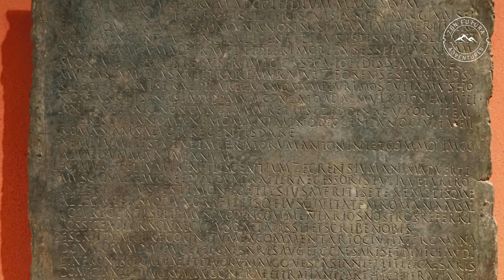MAROKO 🇲🇦 WAKACJE 🐫 Co Warto Zobaczyć 🌴 Najlepsze PLAŻE 🏝️ ATRAKCJE 🌞 | ZenFutura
Odkrywaj Maroko 👉 Barwne Krajobrazy i Fascynująca Historia. Maroko, kraj kontrastów, urzeka niezwykle zróżnicowanym krajobrazem. Z urokliwymi rajskimi wybrzeżami Atlantyku na zachodzie, majestatycznymi górami Atlas na północy, a południową częścią, gdzie rozciąga się fascynująca Sahara, Maroko oferuje niezapomniane wrażenia. Przygotuj się na podróż przez czas i przestrzeń, odkrywając tajemnice tego pięknego kraju.

Korzystając z linków poniżej wspierasz mój kanał - dziękuję ❤️

00:00 Maroko
00:32 Plaże i góry w Maroku
02:13 Historia Maroka
04:10 Rabat - Dawna Stolica Maroka
06:27 Rzymskie Maroko
07:40 Afrykańskie wpływy w Maroku
09:51 Casablanca
11:44 Krajobrazy Maroka
13:54 Maroko plaże i nadmorskie atrakcje
15:48 Czy Maroko jest bezpieczne
16:16 Jak zachowywać się w Maroku
16:54 Przydatne informacje przed podróżą do Maroka
17:43 Kiedy lecieć do Maroka? Pogoda w Maroku

🏞️ Krajobraz i Klimat:
Zachodnie wybrzeże oblewają fale Atlantyku, natomiast północ jest otoczona Morzem Śródziemnym. Góry Atlas rozciągają się od zachodu na wschód, oferując malownicze pejzaże i najwyższy szczyt, Tubkal, sięgający 4 165 m n.p.m. W południowej części dominuje fascynująca Sahara. Różnorodność klimatyczna obejmuje zarówno śródziemnomorskie wybrzeże, jak i suche, gorące obszary Sahary.

📜 Historia w Pigułce:
Długotrwała i bogata historia Maroka rozpoczyna się od czasów prehistorycznych, a fenickie kolonie i Królestwo Mauretanii stanowią tylko wstęp do fascynującego dzieła. Arabowie, Rzymianie, Berberowie, a nawet wpływy europejskich mocarstw, takich jak Francja i Wielka Brytania, wpisują się w barwną historię tego kraju. Maroko, będąc dawniej protektoratem francuskim, odzyskało niepodległość w 1956 roku i obecnie jest konstytucyjną monarchią.

🕌 Rabat – Barwne Serce Maroka:
Stolica Rabat to miejsce, gdzie tradycja spotyka się z nowoczesnością. Historia sięga VIII wieku p.n.e., a ruiny Sala Colonia i twierdza Szela przenoszą cię w czasie. Niezapomniane wrażenia zapewniają też Wieża Hasana, Mauzoleum Mohammeda Piątego i urokliwy Ogród Andaluzyjski. Rabat to także meczet Jakuba al-Mansura i liczne muzea, jak Archeologiczne i Sztuki Marokańskiej.

🏰 Cesarskie Perły: Meknes i Volubilis:
Meknes, określane marokańskim Wersalem, przyciąga wspaniałą bramą Bab el-Mansour i pięknymi ruinami pałacu. W pobliskim Volubilis odkryjesz doskonale zachowane ruiny rzymskiego miasta, z mozaikami i strukturami domów starożytnych Rzymian.

🌴 Marrakesz i Ksar Ait Ben Haddu:
Marrakesz, miasto kolorów i życia, oczarowuje Meczetem Kutubijja, grobowcami Sadytów i Placem Jemaa El-Fna. Podróż przez Atlas Wysoki kieruje do Ksaru Ait Ben Haddu, filmowego arcydzieła w otoczeniu imponującej pustyni.

🏖️ Nadmorskie Perły i Atrakcje:
Agadir, nad Atlantykiem, oferuje długie plaże i park narodowy. Essaouira to miejsce dla miłośników windsurfingu, a Sidi Kaouki to raj surferów. Wybrzeże Morza Śródziemnego wokół Tangeru kusi malowniczymi klifami i urokliwymi plażami.

⛰️ Przyroda i Przygoda:
Wąwóz Dades i Todra zachwycają skalistymi formacjami i malowniczymi widokami. Dla wspinaczy góra Dżabal Tubkal to wyzwanie, a Sahara w Merzouga oferuje noclegi pod gwiazdami. Zaintryguj się także Doliną Drâa i jej urokliwymi oazami.

🌐 Kultura i Zwyczaje:
Maroko to kraj muzułmański, gdzie warto respektować miejscowe obyczaje. Ramadan wprowadza pewne ograniczenia, a stroje powinny być dostosowane do norm kulturowych. Targowanie się to część tradycji, ale pamiętaj, że negocjacje wiążą się z zobowiązaniem zakupu.

✈️ Podróżowanie i Bezpieczeństwo:
Podróż samolotem z Polski trwa około 4 godzin, a paszport ważny przez 6 miesięcy wystarczy do wjazdu. Transport publiczny, takie jak pociągi i autobusy, ułatwiają podróżowanie po kraju. Bezpieczeństwo jest na dobrym poziomie, ale należy zachować czujność i przestrzegać podstawowych zasad.

Zanurz się w bogactwie Maroka - od urokliwych miast po fascynujące krajobrazy, to podróż, która pozostawi niezapomnione wspomnienia. Odkryj Maroko - kraj kontrastów i niekończących się przygód! 🇲🇦✨

Udanych podróży - Zen Futura